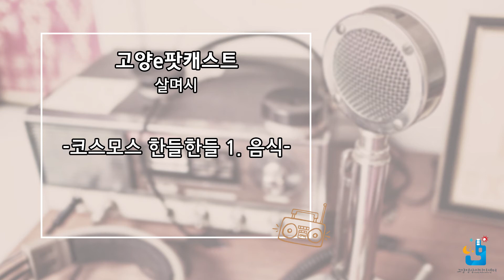[2020 지역미디어센터 활동지원사업] 고양e팟캐스트 살며시 - 1회 - 코스모스 한들한들 - 음식